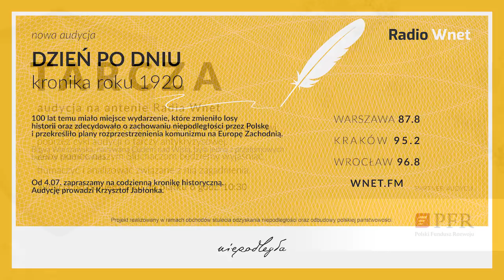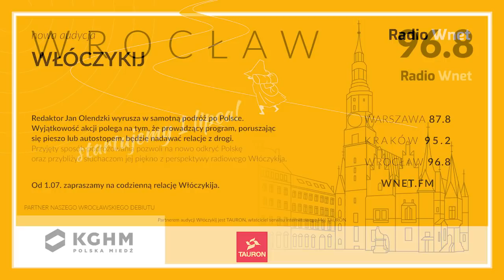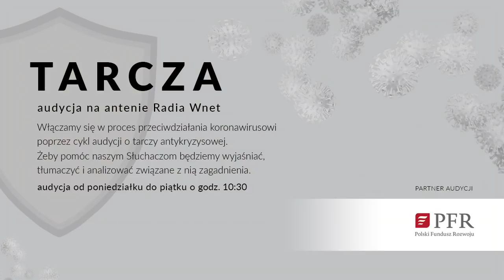Rocznica zdobycia Bastylii. Jabłonka: Do prawdziwej rewolucji trzeba dorosnąć!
Dane do przelewu:

00-108 Warszawa